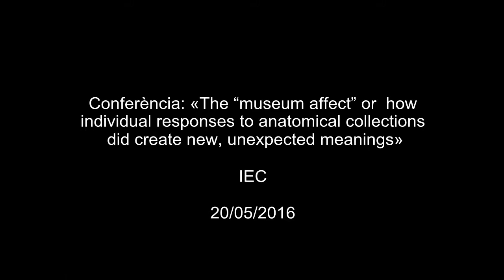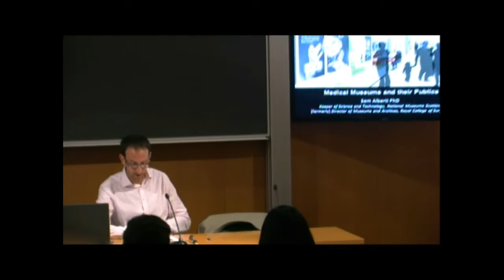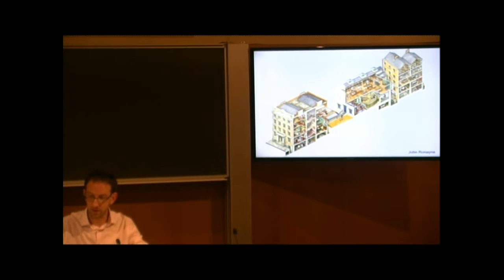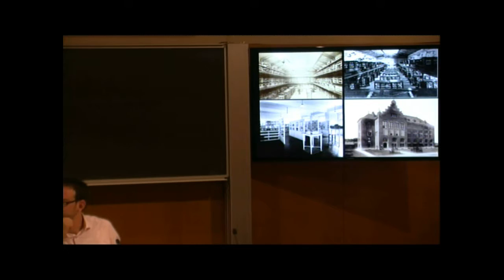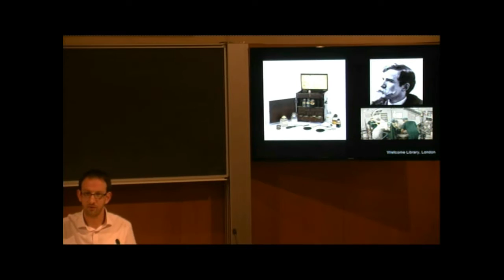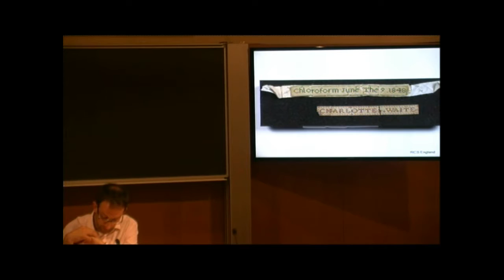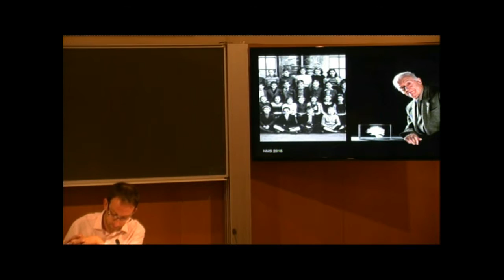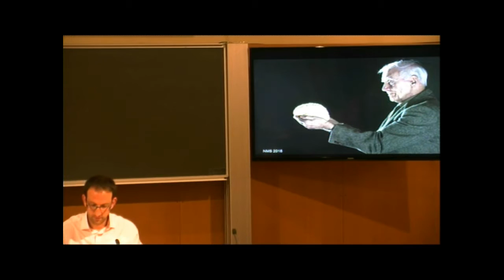The “museum affect” or how individual responses to anatomical collections did create [...]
Sala Nicolau d’Olwer de l’IEC, Barcelona, 20/05/2016. «The “museum affect” or how individual responses to anatomical collections did create new, unexpected meanings». A càrrec de Sam Alberti, director del Hunterian Museum del Col·legi Reial de Cirurgians d’Anglaterra. Aquesta conferència, organitzada per la Societat Catalana d’Història de la Ciència i de la Tècnica de l’IEC,  forma part del cicle Objectes perduts: explicar i exposar ciència a museus i altres llocs públics.